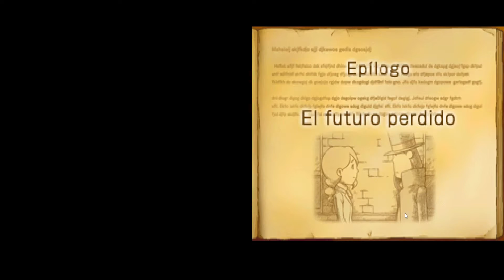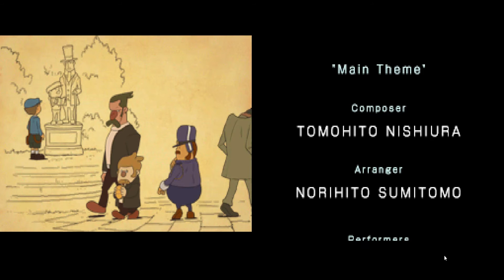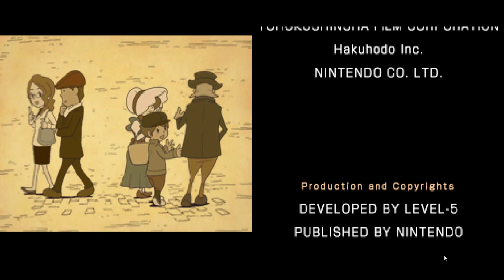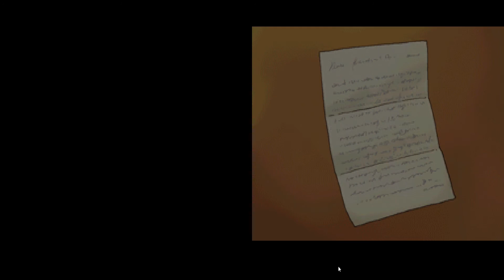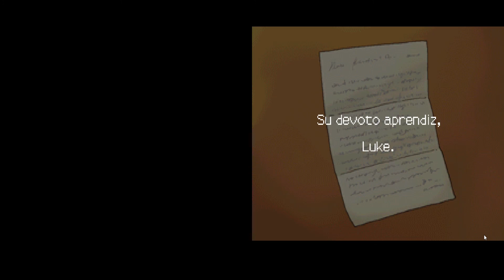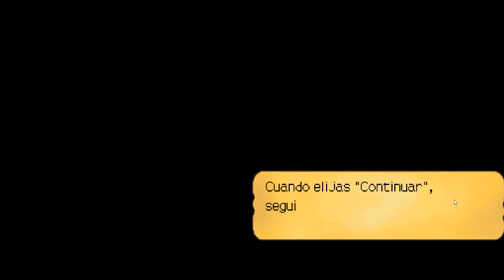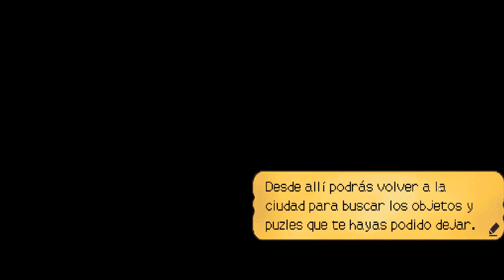El Profesor Layton y el Futuro Perdido 22 - Fin de la Campaña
Esta vez nos vamos a meter en una franquicia de portátil muy conocida que es la del Profesor Layton. Puzzles y aventuras a montones nos esperan en 4 juegos para Nintendo DS y 2 para Nintendo 3DS (ya veremos si traigo el spin-off de Katrielle)
El objetivo de cada juego será como siempre acabar la partida e intentar sacar el 100% (todos los puzzles, todas las monedas, coleccionables, minijuegos, escenas etc...).
Los emuladores usados para esta maratón serán:
Desmume/Melon DS para los juegos de DS
Citra para los de 3DS
Los juegos en cuestión son: El Profesor Layton y la Villa Misteriosa
       El Profesor Layton y la Caja de Pandora
       El Profesor Layton y el Futuro Perdido
       El Profesor Layton y la Llamada del Espectro
       El Profesor Layton y la Máscara de los Prodigios
       El Profesor Layton y el Legado de los Ashalanti
La duda es si traeré o no el de Katrielle y la Conspiración de los Millonarios.

IMPORTANTE:
Exceptuando el primer juego nunca he jugado al resto de títulos por lo que esto no será una guía aunque os pueda servir para avanzar. Lo que quiero decir es que mi intención no es jugar rápidamente al juego y resolver los puzzles nada mas aparezcan sino que quiero, en la medida de lo posible resolverlos por mis propios medios y disfrutar de la historia a mi propio ritmo. Por supuesto tendré a mano las socluciones y usaré una especie de "paso a paso" creado por mí para saber donde ir y que hacer para encontrar todos los secretos.
Si estás buscando la solución concreta a un puzzle este no es tu gameplay porque mi proposito es mostrar la experiencia completa. Por supuesto si alguien está en un apuro y no encuentra solución siempre puede dejar un comentario y le ayudaré en todo lo que pueda.

Nada más; espero que me acompañeis en esta aventura con la materia gris lista para ser exprimida al máximo.
Saludos!!!